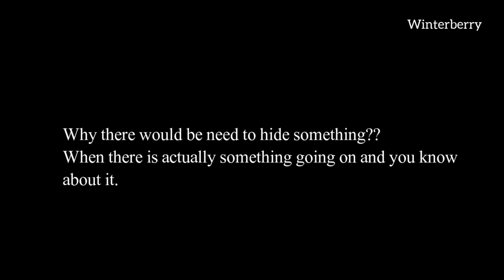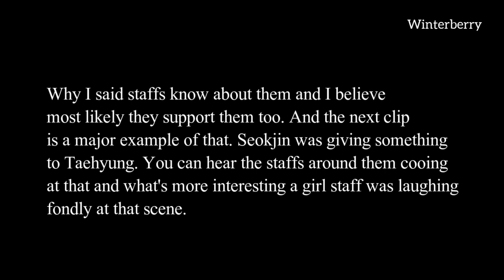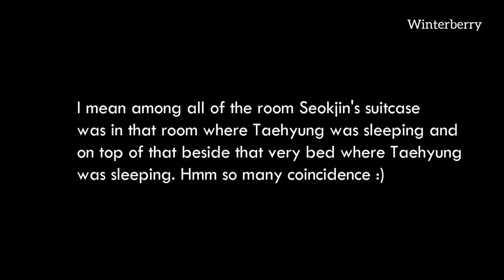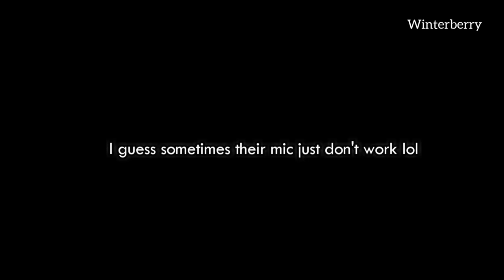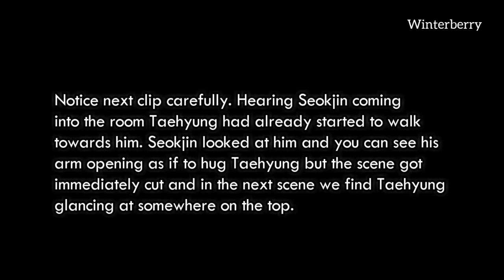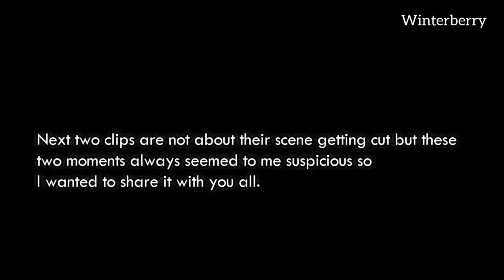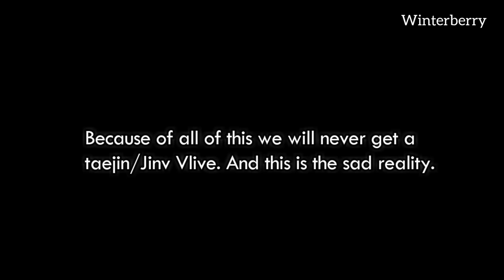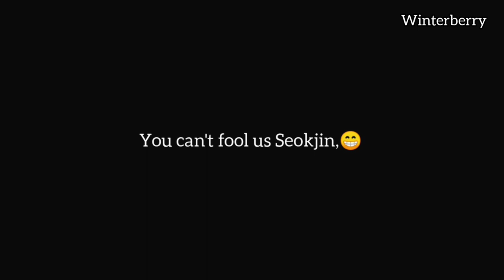When they try so hard to hide Taejin/JinV. But can they? ( Special GDA 2021)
Hello, today's video is about when Bighit tries so hard to hide Taejin. Well, can they?? There are many moments when they cut Taejin scene and those so-called coincidences which occur in the case of Taejin. I tried to cover some of that. And of course, GDA 2021 where Taejin were super loud especially Seokjin, he just couldn't stop clinging to is Voo. I hope you enjoy the video, love you all.💜💜

Taejin, Taejin, Taejin, Taejin, Taejin... JinV, JinV, JinV, JinV. My everything...

This video has been made from scratch using green screen effects and with visual effects.

Jinkook, Taekook, Namjin shippers stay away from my channel ^ ^

Track: Stay in (feat.Monk) | CVS Audio Factory Release